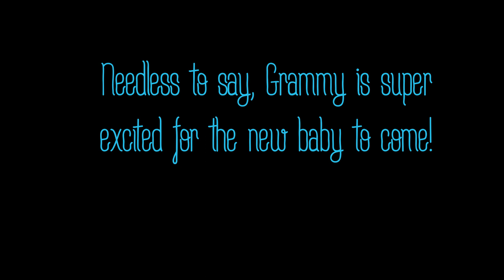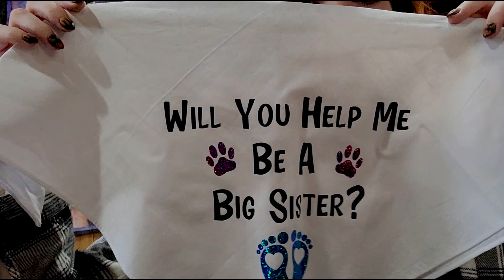We're having a baby! Telling our family